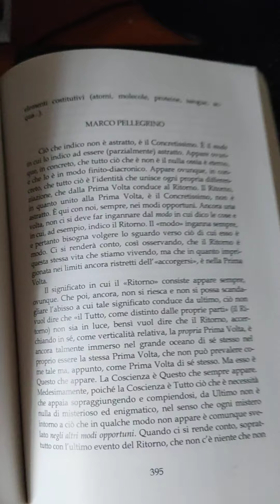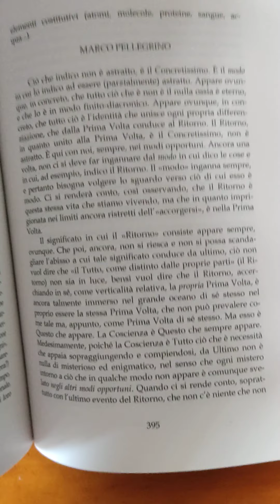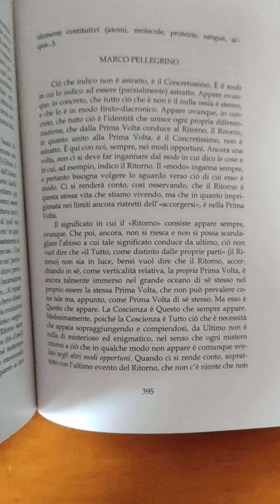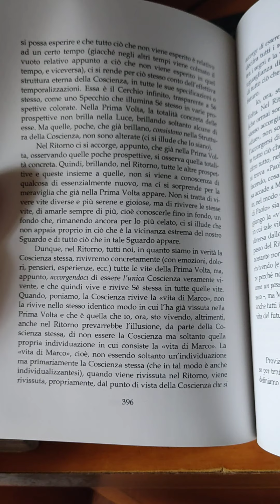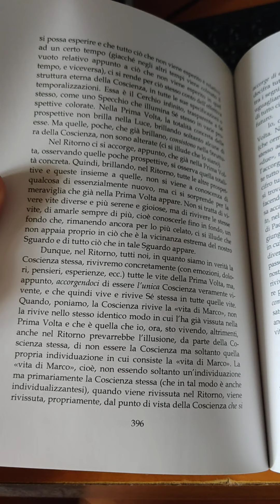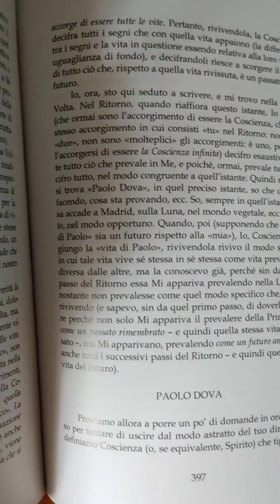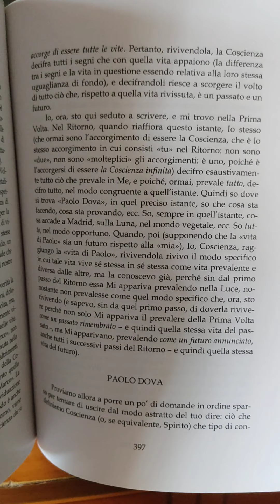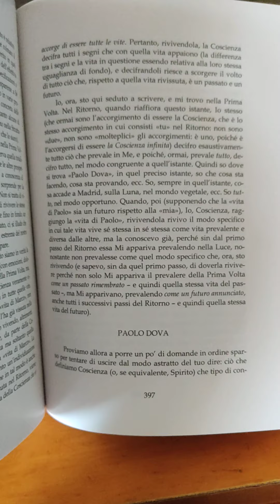Noi Siamo OGNI Vita: La differenza fra la Prima Volta e il Ritorno